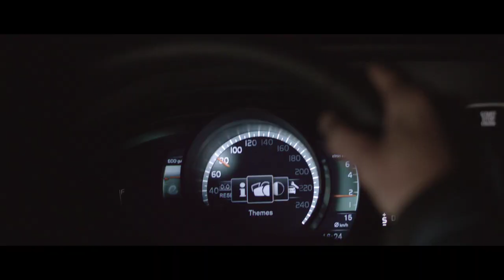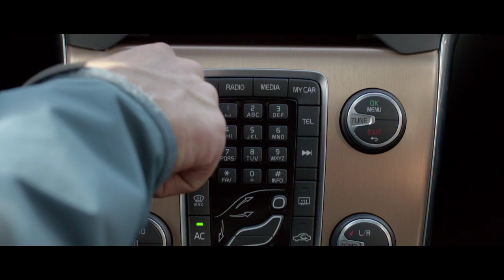Volvo V40 Cross Country